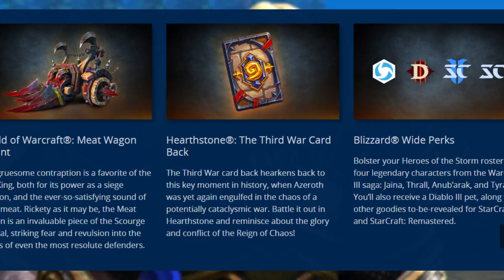🔥BLIZZCON. Todo lo que se ha anunciado para World Of Warcraft, Warcraft Reforged, y WoW Classic.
Bienvenidos a un nuevo vídeo, en esta ocasión os traigo un nuevo vídeo sobre todo lo que se ha anunciado en la blizzcon sobre Warcraft 3, o ahora llamado, Warcraft reforged, Wow Classic, y world of warcraft. Y todos los parches que aconteceran en un futuro. ¡No te lo puedes perder!

Pero para no perderte nada, lo mejor es ver el vídeo entero. Espero de corazón que te guste.

--¡¿Quieres descuentos INCREIBLES en World Of Warcraft o cualquier otro juego?!